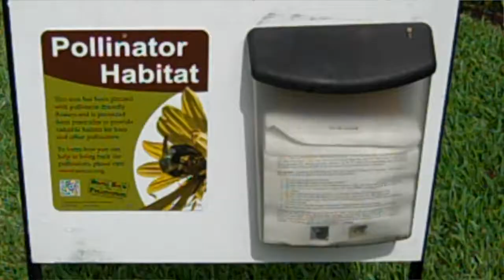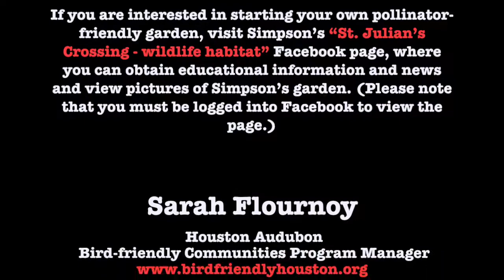An Urban Wildscape, How It Came to Be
Learn how to create a pollinator garden in an urban setting with tips to make your habitat garden look intentional and attractive.  Use native plants to create a beautiful wildscape in a front yard that will provide nectar and pollen to attract bees, butterflies, birds and a wide variety of native pollinators.